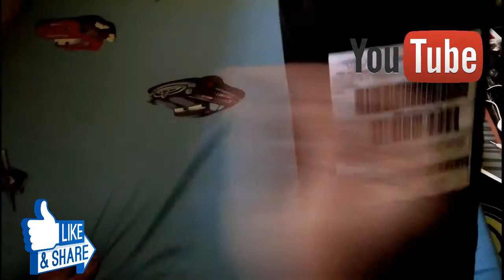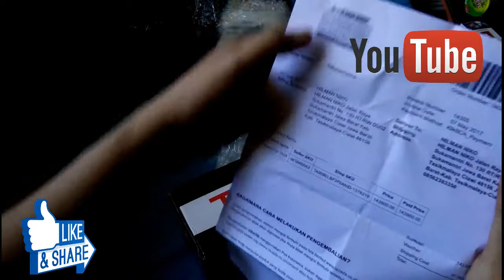REVIEW TAKARA 193A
Saya beli di salah satu toko online,